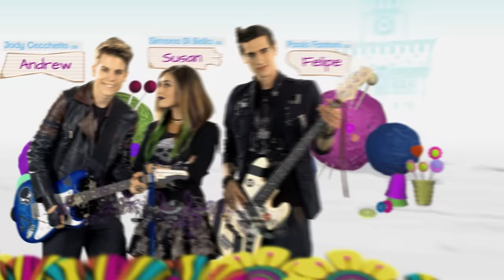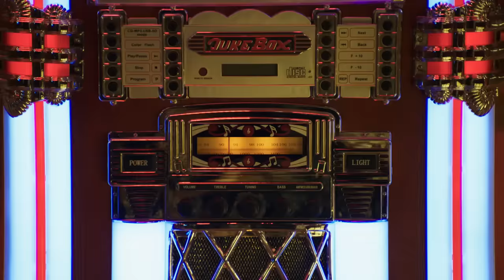Maggie & Bianca Fashion Friends | Staffel 2 Folge 3 - Gegensätze [GANZE FOLGE]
Bereits die erste Aufgabe setzt alle Schüler unter starken Druck: In nur acht Stunden muss eine passende Idee für ein Schaufenster von Albertos Modehaus her! Doch zusätzlich brauchen die MoodBoards auch noch eine Präsentation, die die von CoolGhost weit in den Schatten stellt.